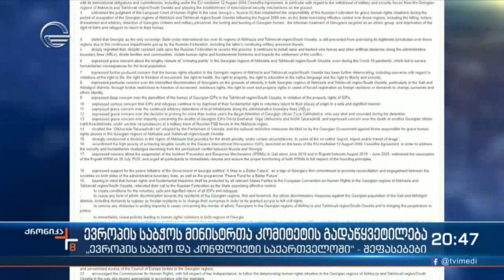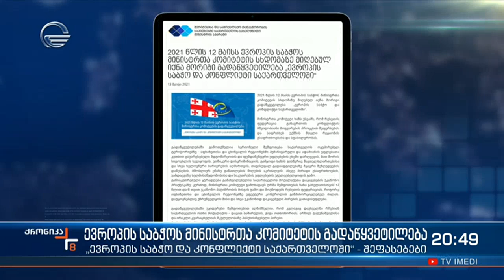ევროპის საბჭოს მინისტრთა კომიტეტის უპრეცედენტო გადაწყვეტილება